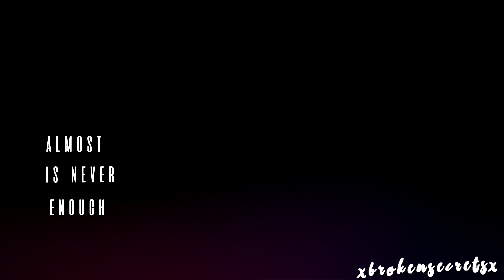Freddy & Summer | '"Almost Is Never Enough"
{HD}
Finally a new Fremmer video.
The latest episode kind of annoyed me, cause Freddy didn't properly share his feelings, and summer thought he was just acting... ITS SO ANNOYING.

COLORING: Mine
SHOW: SOR
PROGRAM: Sony Vegas Pro 13